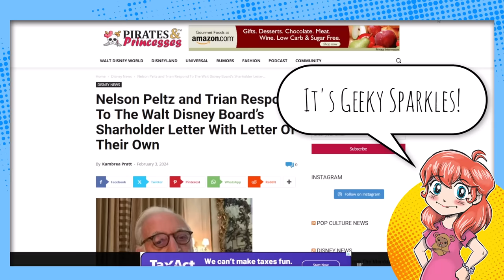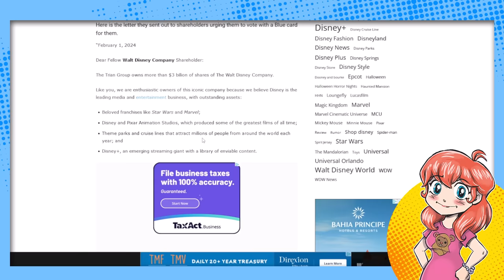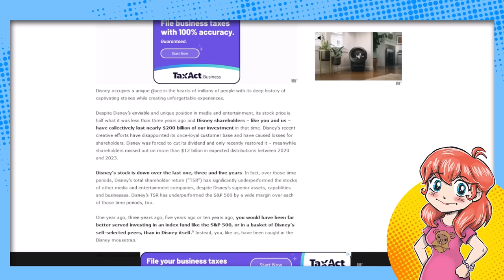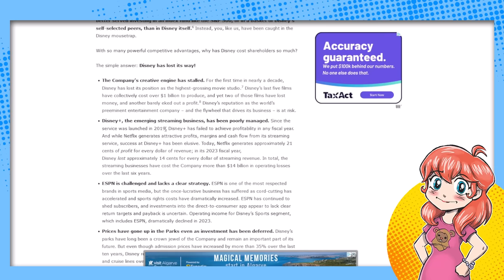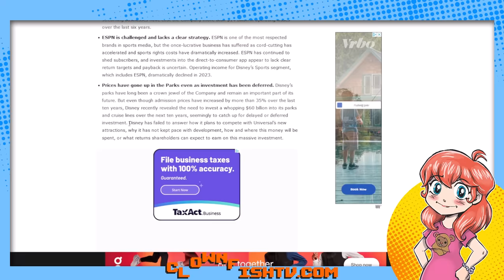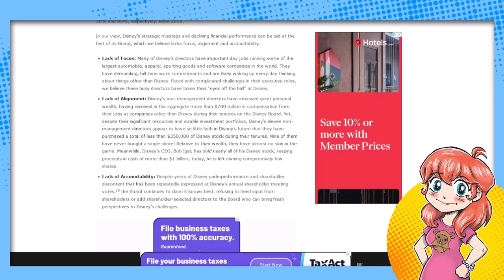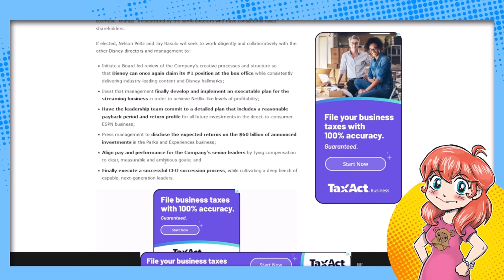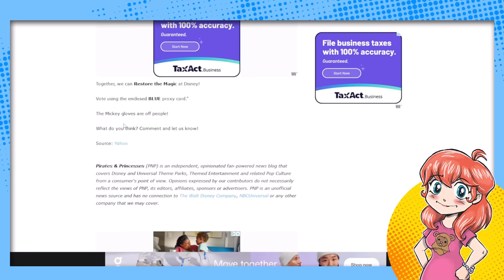The Disney Board Could Get F*CKIN' FIRED for This!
The Disney board is in real danger of getting voted out thanks to the Nelson Peltz-led proxy war. Peltz outlines the reasons some of the Disney board NEED TO GO, and he doesn't hold back! Remember kids: VOTE BLUE!

Additional Context:
In the high-stakes drama reminiscent of a prime-time television showdown, Disney finds itself in the throes of a turbulent proxy war led by Nelson Peltz, the formidable activist investor and founding partner of Trian Fund Management. This corporate saga unfolds as Peltz mounts a strategic assault on the entertainment behemoth's boardroom, nominating himself and an ally for board seats in a bold bid to steer the iconic company towards a more prosperous course.

The epicenter of this confrontation is Peltz's critique of Disney's current trajectory, spotlighting concerns over the company's financial performance, strategic direction, and governance. With Trian Fund Management wielding approximately $3 billion in Disney shares, Peltz's campaign is not a mere skirmish but a significant battle for control and influence over the future of one of the world's most beloved media conglomerates.

The crux of Peltz's argument pivots on what he perceives as Disney's underwhelming performance and missed opportunities, particularly in revitalizing its creative franchises, bolstering the profitability of its streaming services, and navigating the digital transformation of ESPN. These critiques come at a critical juncture for Disney, amidst efforts to implement a sweeping restructuring plan aimed at addressing some of the very issues Peltz underscores.

Peltz's arsenal includes a pointed critique of Disney's board composition and leadership decisions, notably targeting board members Maria Elena Lagomasino and Michael Froman for ouster due to their tenure and decisions which, in his view, have not aligned with shareholder interests. The narrative Peltz weaves is one of a company at a crossroads, requiring fresh perspectives and renewed focus to unlock its untapped potential and restore its former glory.

In response to these broadsides, Disney has marshaled its defenses, emphasizing its commitment to strategic growth, shareholder value enhancement, and the meticulous search for CEO Bob Iger's successor. The company underscores recent initiatives aimed at streamlining operations, cutting costs, and investing in core areas such as streaming services, theme parks, and film studios to drive future growth and profitability.

As shareholders and observers alike await the April 3 showdown at Disney's annual shareholder meeting, the contours of this proxy battle paint a picture of a company grappling with the challenges of transformation in an ever-evolving media landscape. The outcome of this contest may well shape Disney's strategic direction for years to come, heralding a new chapter in its storied history or reaffirming the current leadership's vision for the future​​​​​​.